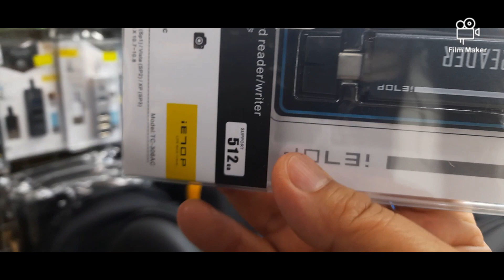ONE OF LOOK A LIKE DIVISORIA IN HONGKONG AT CUMPUTERARCADEBUILDING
Day off/Roaming around at sham shui po